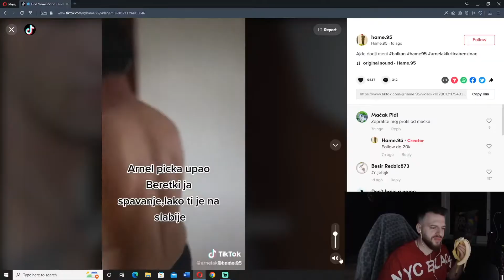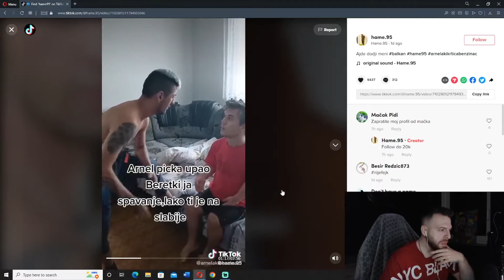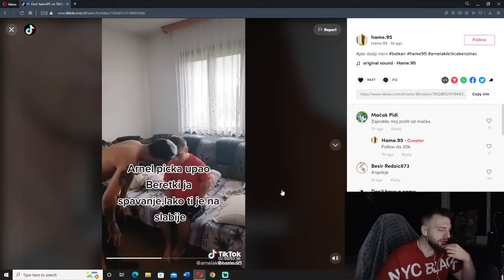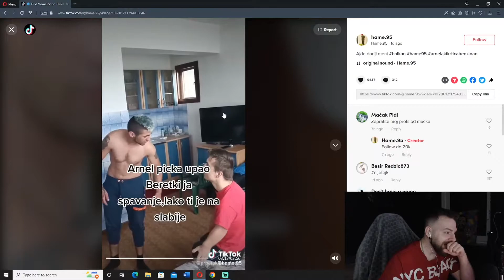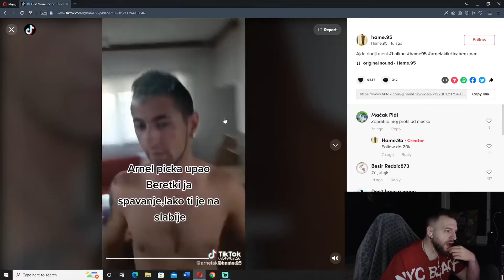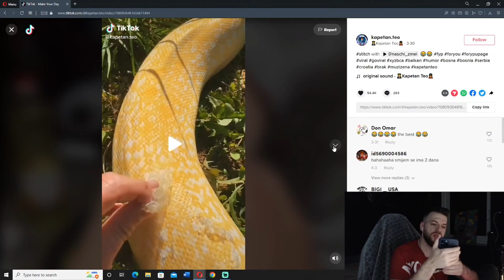FEJK ILI NE? NUNI REAKCIJA NA DRAMU ARNEL VS BRAJČE BERETKA *smijesno*